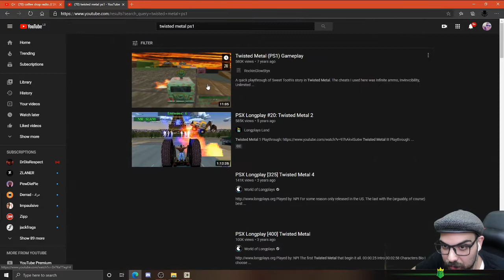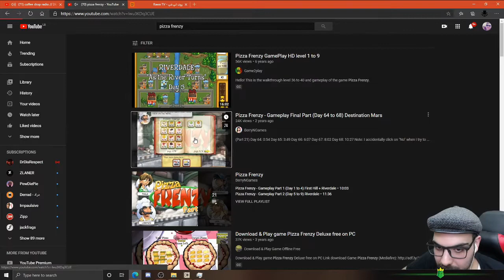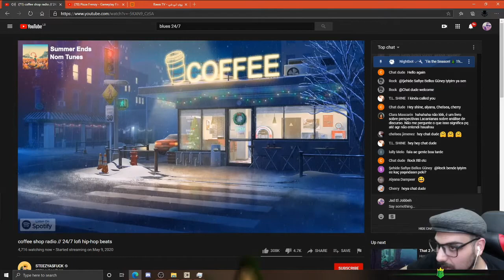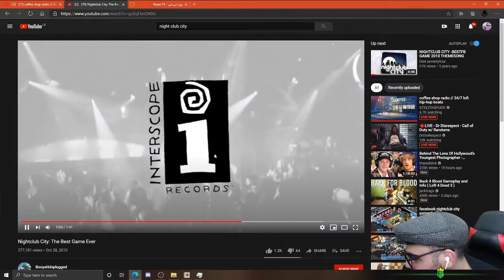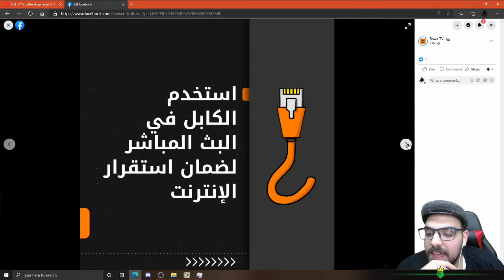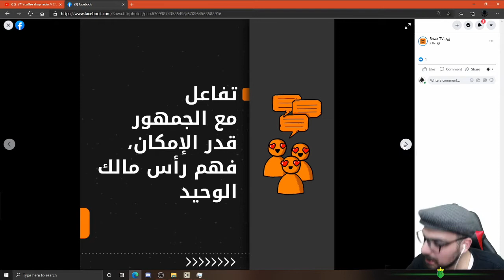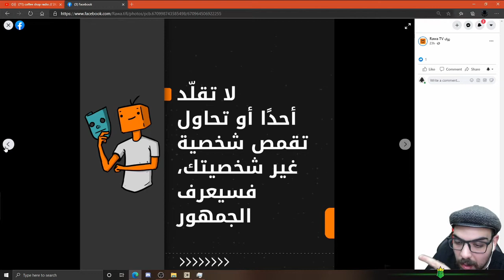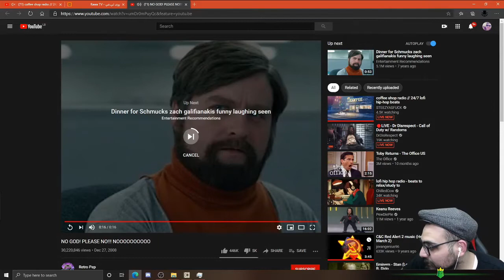A walk down gaming memory lane ft. Derrad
Kousa Talk S01E3